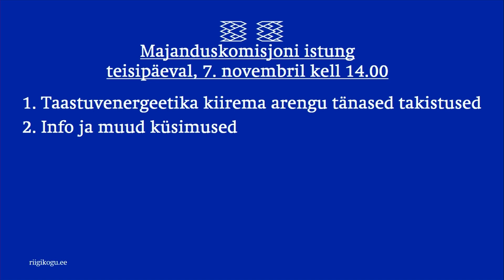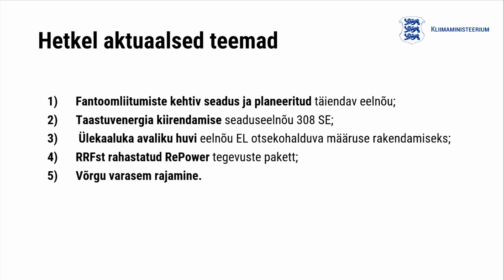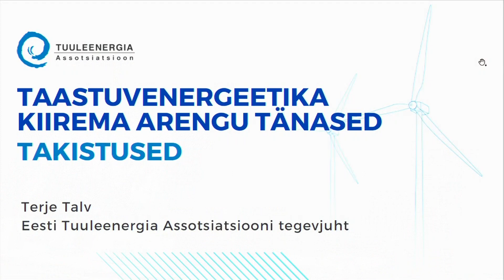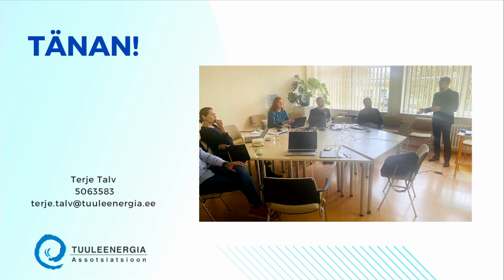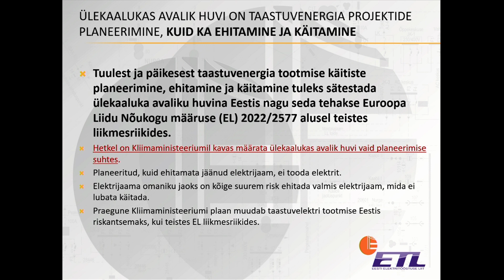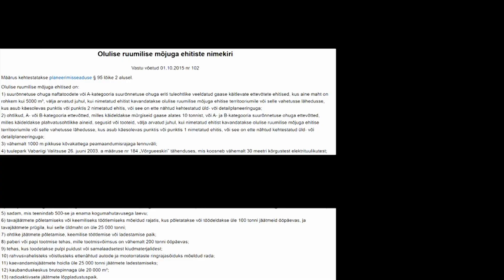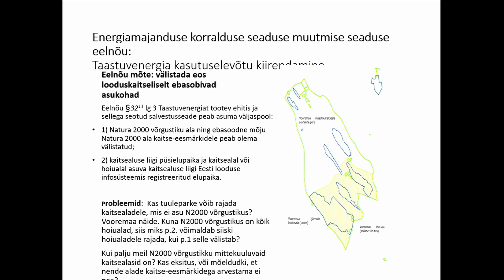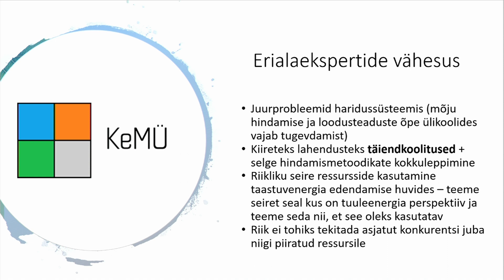Taastuvenergeetika arengu kiirendamisest, 7.11.2023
Majanduskomisjon käsitles taastuvenergeetika kiirema arengu tänaseid takistusi.
Istungile olid kutsutud Kliimaministeeriumi energeetika ja maavarade asekantsler Timo Tatar, energeetikaosakonna juhataja Rein Vaks ning sama osakonna taastuvenergia valdkonnajuht Karlis Goldstein, Keskkonnaameti peadirektor Rainer Vakra, Eesti Taastuvenergia Koja juhataja Mihkel Annus, Eesti Taastuvenergia Koja esindaja ja OÜ Utilitas Wind planeeringute ja keskkonnamõjude hindamise juht Kristiina Nauts, Eesti Tuuleenergia Assotsiatsiooni tegevjuht Terje Talv, Eesti Tuuleenergia Assotsiatsiooni esindaja ja Evecon OÜ tegevjuht Karl Kull, Eesti Tuuleenergia Assotsiatsiooni esindaja ja Saare Wind Energy OÜ juhatuse liige Kuido Kartau, Eesti Elektritööstuse Liidu tegevjuht Tõnis Vare, Tulundusühistu Energiaühistu tegevjuht Joosep Veerme, Eesti Planeerijate Ühingu üld- ja regionaalplaneeringute osakonna juhataja Pille Metspalu ja planeerimiskonsultant Heiki Kalberg, Eesti Keskkonnamõju Hindajate Ühingu juhatuse liige Piret Toonpere, Eesti Keskkonnamõju Hindajate Ühingu juhatuse liige ja OÜ Roheplaan juhatuse liige Riin Kutsar, Eesti Ornitoloogiaühingu ekspert Veljo Volke ja linnukaitse spetsialist Liis Keerberg.